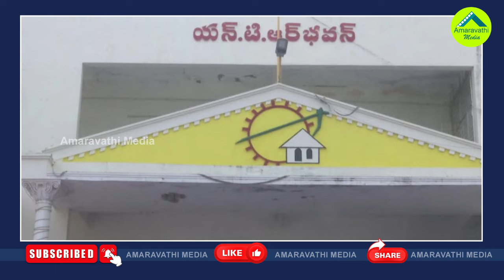పోలింగ్ బూత్‌లోకి పవన్ భార్య ఎంట్రీపై వివాదం| Pawan's Wife Polling Booth Entry Became Controversy